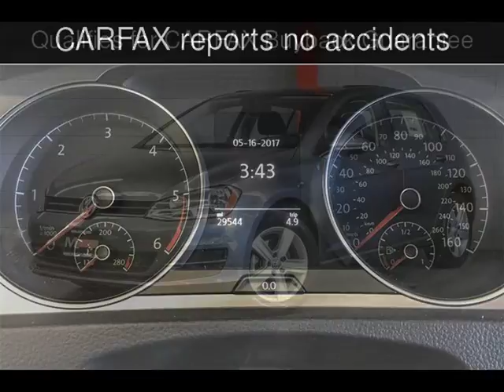2015 Volkswagen Golf TDI S Used Cars - Walnut Creek,CA - 2018-02-09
See more details about this used car This 2015 Volkswagen Golf TDI S with 29,537 miles is for sale at M Sport Motors.